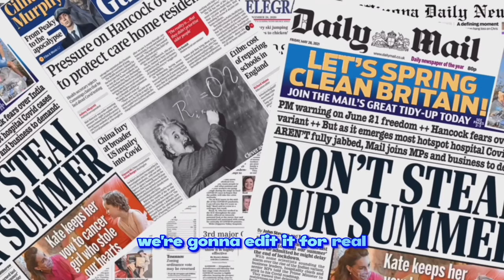BLASTING TORONTO DRILL IN LIBRARY PRANK￼! *GOT BANNED*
COP SCARBZ SHORTS RN ONLY $35 OR WHITE SCARBOROUGH MADE TEES DM SMAPPARELZ ON MY MOMMA LIFE IMA SUBSCRIBE AND LIKE THE VIDEO, you said it not me do it NOW ITS FREE Road to 1000 subs!